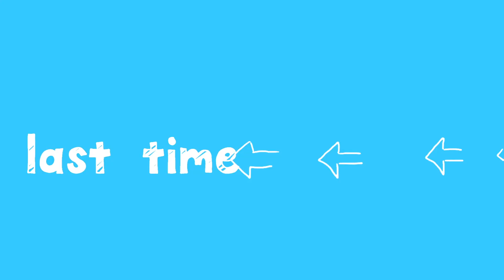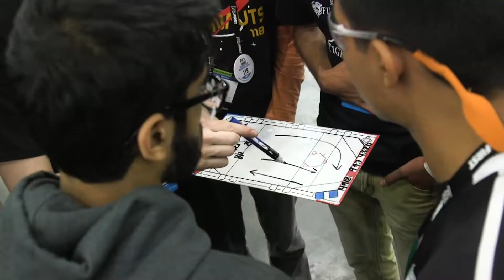Battle Of The Bots, Chapter 2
A student robotics team fights to earn back their top spot after a costly mechanical failure during a match.

This story took place at the 2017 FIRST Robotics Competition in Houston, TX.